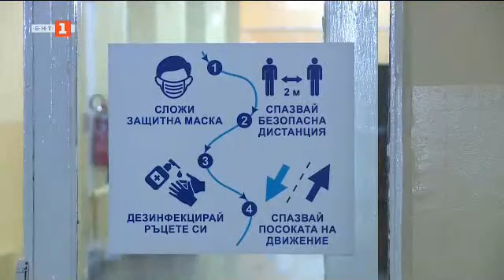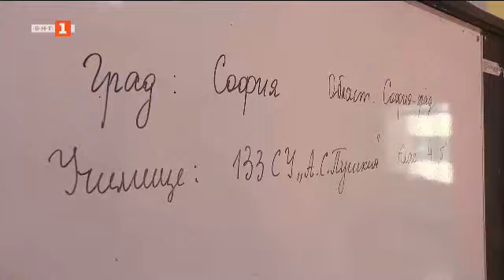По света и у нас - 31.05.2021, 7:00 часа, по БНТ